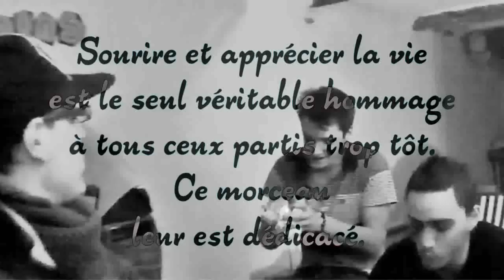Bilbo Baggins - SDLS 22#2 - A Jamais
16 de la S'maine 22#2 - Prod EKZEKO - Thème : "A ton départ"